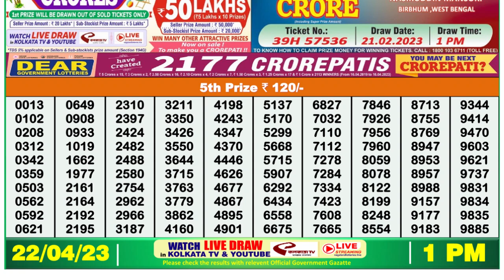Dear Lottery Sambad 1pm today 22.04.23 Nagaland State Lottery Result